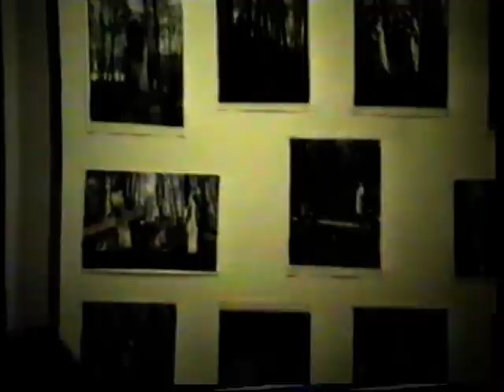Alfred Kotkowski - wernisaż - 15 grudnia 1991 r.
Alfred Kotkowski - wernisaż 1991 r. - Mała Galeria - 15 grudnia 1991 r. - archiwum VHS